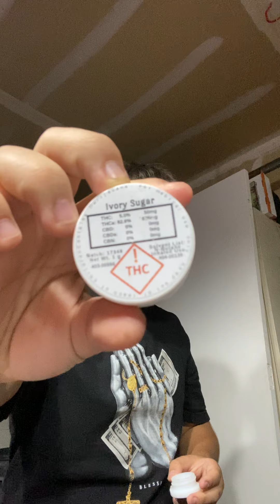Puffco plus sesh and review also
Go and check out my rapping channel I do freestyles Nd new music is gonna be posted on there